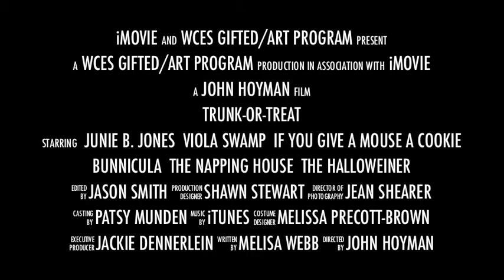Trunk-or-Treat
WCES Book Character Scarecrows